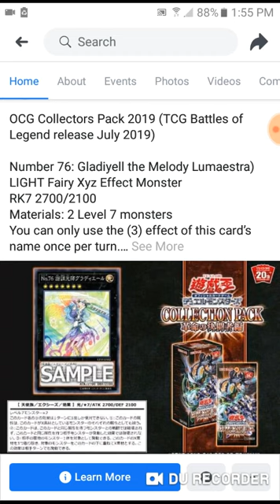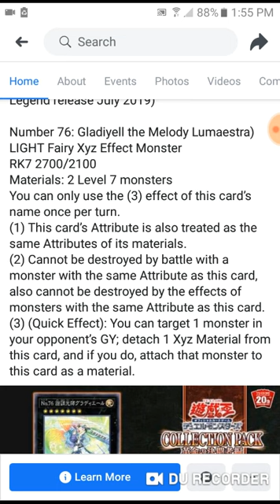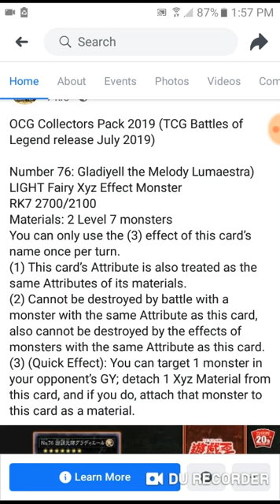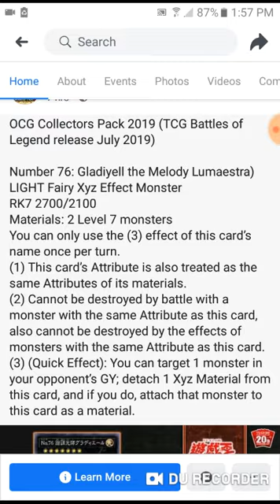New yugioh card- Number 76 Gladiyell the Melody lumaestra " one more number to go"